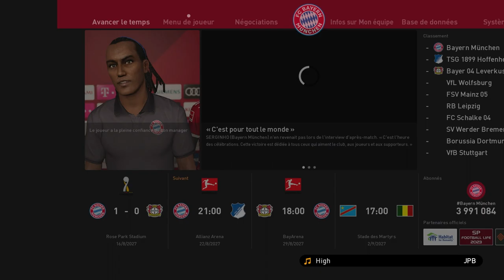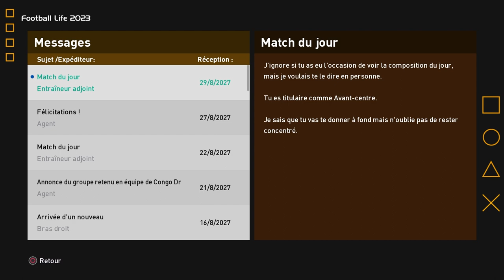PES Efootball 2023 FR ► VERS UNE LÉGENDE #18 - Meilleur Joueur du Monde !!! Football Life 2023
PES 2023 FR ► VERS UNE LÉGENDE #17 - AU SOMMET !!! Football Life 2023 Efootball 2023